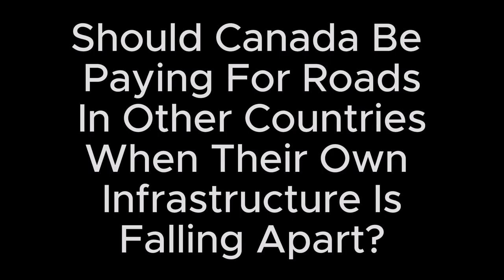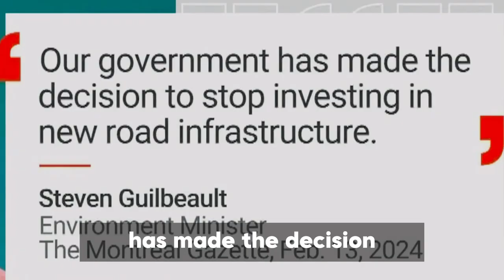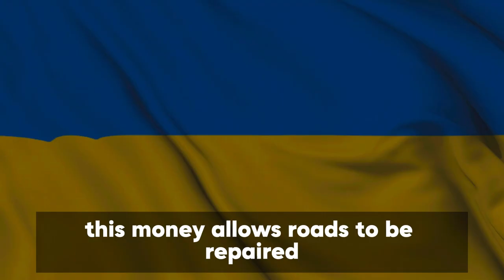Why are Canadian Taxpayers Funding Roads In Ukraine?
Why is Canada sending billions of dollars to foreign countries to help build their infrastructure when it is needed at home. Are taxpayers ok with this?